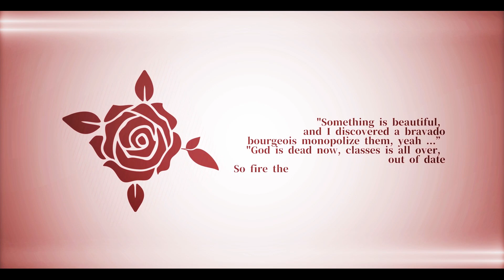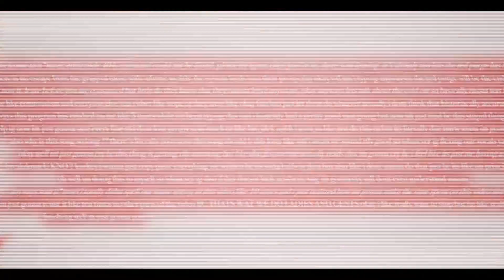【SCB3-R1】Red Purge 【u*nmei】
u*nmei: stressed and wholesome

Also we rendered everything and uploaded and submitted but then ae decided to cut off a second of silent audio and then everything got off so yeah here we are rerendering the audio to match our visuals thank you

4 hours of sleep gang

★ Theme: Welcome to u*nmei !
The life of the high class…
Is incomparable to anything else
The government you believe in so strongly is really nothing more than a mere puppet
As is said, there’s no future for the lower classes
So just give in to the centuries of tradition
It’s time for the RED PURGE

★ Interpretation:
You've been hired as a makeup/hair stylist for the world-famous entertainment company u*nmei. You come from a lower middle class family, but once you take this job you are mystified at how you are constantly surrounded by the elite upper class that are always fighting for your attention. Although everything seems normal at first, you slowly begin to see the dark side of this glamorous way of life, what some call... the red purge. [BAD ENDING]

★ Credits:
☆ Original Song: Red Purge!!! (レッド・パージ！！！)
☆ Music & Lyrics: P.I.N.A.
☆ Illust & Movie: Lotta

★ Script & Rap Lyrics
☆ Rae Fox

★ Harmonies
☆ LexC & rei✾ & Rae Fox

★ Adlibs
☆ Rae Fox

★ Mixers
☆ rei✾ (time & refine tuning)
☆ Rae Fox (tune & mix)

★ Artists
☆ Rae Fox (sketch)
☆ miu (lineart & color) 彡 @miuwus

☆ bee.u (0:00-0:45, 1:50-2:10)

★ Frantic Re-syncer
☆ LexC